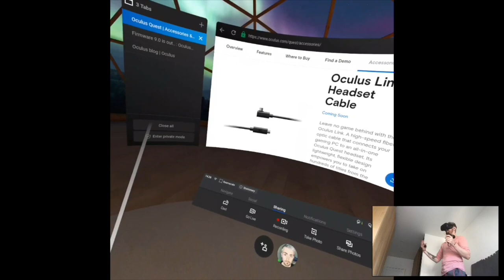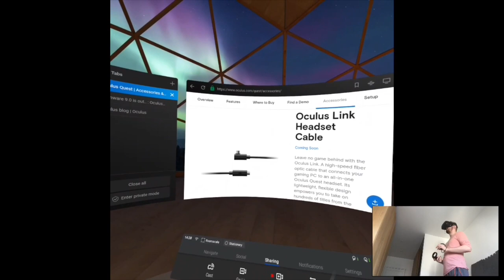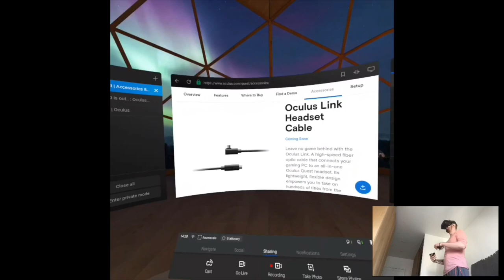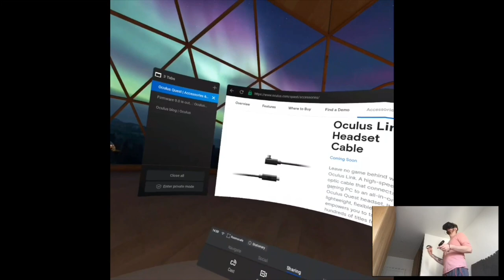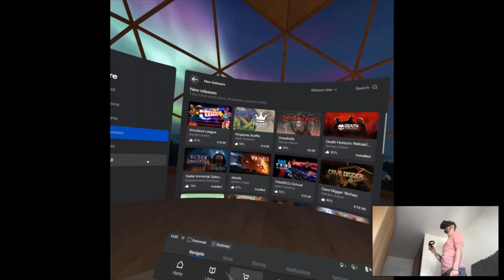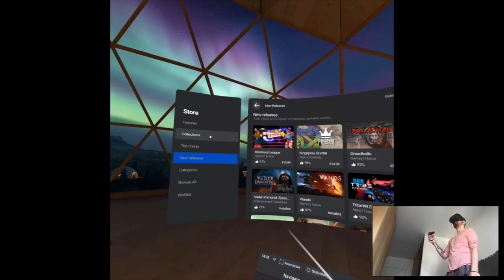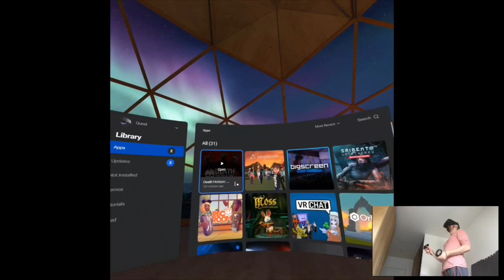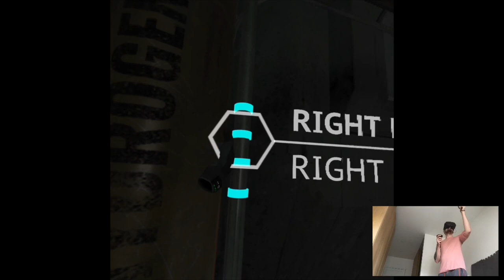Death Horizon: Reloaded | Part 1 Playthrough | Oculus Quest VR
Hi

Well, I'm back, we're back, it was a while huh. I'm not gonna write everything, I said the most important things in the beginning of the video, November is gonna be full of fun releases and we'll be playing them obviously, not mentioning Oculus Link, my channel upgrade to Quest/PCVR, lots of things. Still, I have tons of work ahead both literally and with the whole setup, I'll figure it out somehow at the end of the day cuz, it's just gonna be better and better y'all.